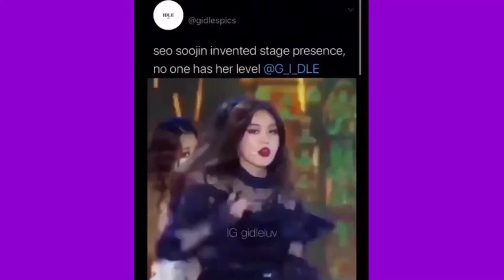Seo Soojin invented stage presence, no one has her level